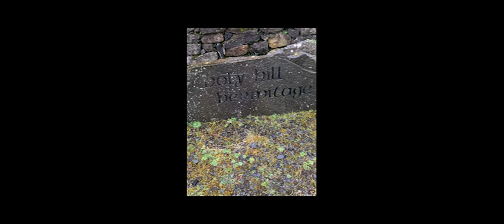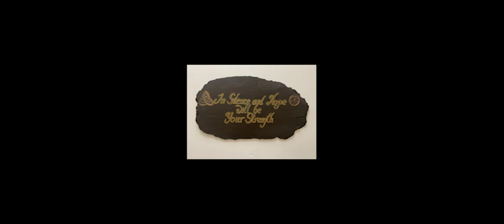Visit to Holy Hill Hermitage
I made this video following a visit in March to a small Religious Community in Sligo, Ireland. There is a great interview with the two Sisters.